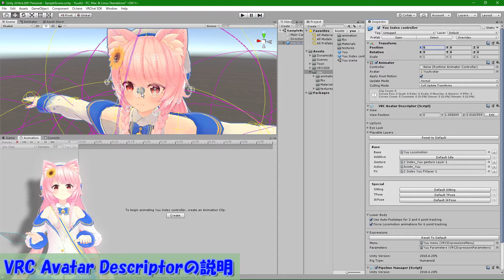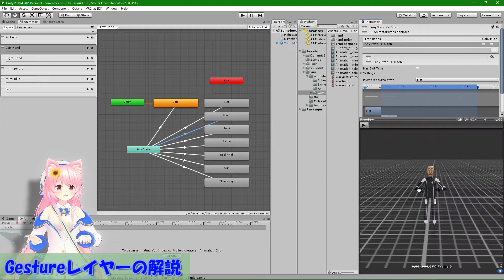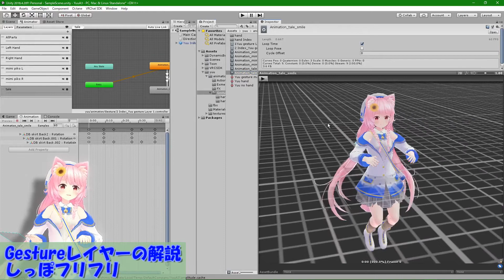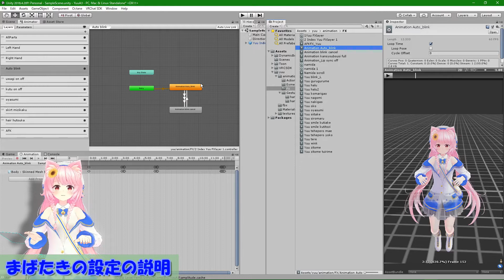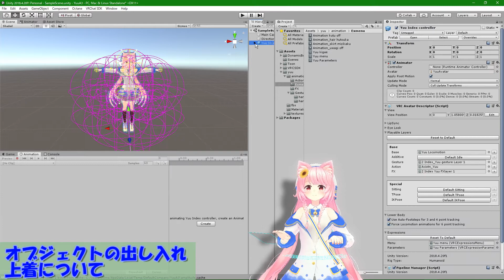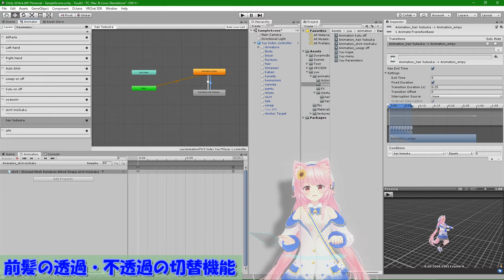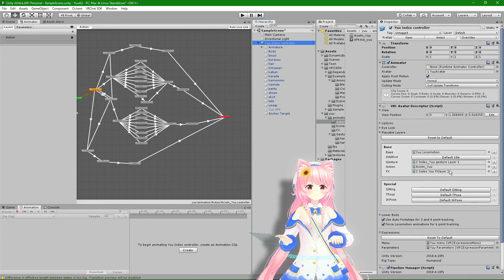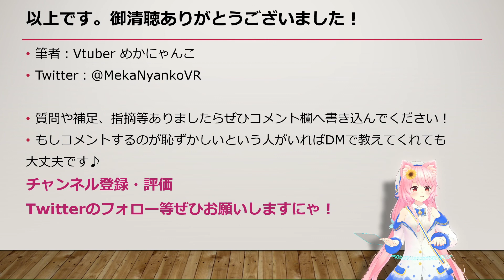ネコでもわかるAvatars3.0【番外編】 ユウちゃんを詳しく解説してみる！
みなさん！こんにちにゃんこ！
今回は前回の続きでわこーさん作の「ユウちゃん」に実装されている
Avatars3.0の機能についてひとつひとつ説明してAvatars3.0についての理解を深めようという内容ですにゃ！
皆もお手元のユウちゃんのアバターで一緒に見ながら学んでみてはいかがですかにゃ～？？

☆今回使用させていただいた３Ｄモデル
・ユウちゃん（わこーさん）

★動画の概要★
01:05 VRC Avatar Descriptorの説明
02:21 Avatars3.0の各レイヤーについて
02:59 Gestureレイヤーの解説
08:23 Gestureレイヤーの解説・耳ピコ（左右の耳の制御）
10:43 Gestureレイヤーの解説・しっぽフリフリ
12:48 Write Defaultsの説明（重要）
14:49 FXレイヤーの解説・表情レイヤー
15:14 遷移条件・OR条件の説明（重要）
15:59 Can Transition To Selfについての説明（重要）
17:28 ユウちゃんの左右の手の表情の違いの説明
17:46 まばたきの設定の説明
20:58 遷移条件・AND条件の説明（重要）
21:45 オブジェクトの出し入れ（上着について）
24:33 オブジェクトの出し入れ（靴について）
25:07 表情固定（おやすみモード）について
26:53 スカートの長さ調整機能解説・Radial Puppetメニュー用Float変数の解説（重要）
29:13 前髪の透過・不透過の切替機能
29:42 AFK機能解説（離席時のアニメーション）
30:44 離席時にAFKアニメーションを再生する方法（Steamメニューを開いたときとか）
33:25 AFKモードの仕組み解説
36:28 DynamicBoneの説明・動作例解説
38:02 ExMenuとExParametersの説明
39:09 まとめ

～クレジット～
☆めかにゃんこ☆
【youtubeチャンネル】
ここ

◆提供
一部音源は下記サイト様音源を使用させていただいております。